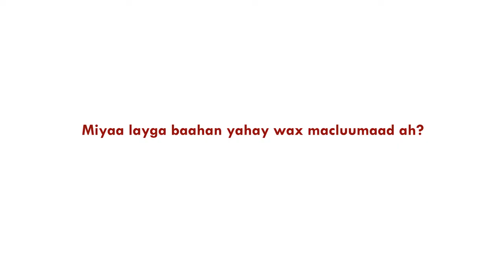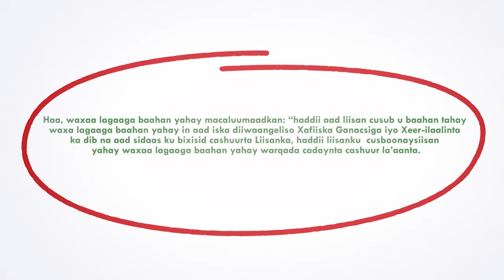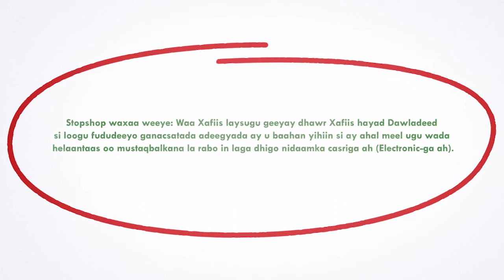CASHUUR BARISTA SHACABKA SOMALILAND CASHARKA 9AAD